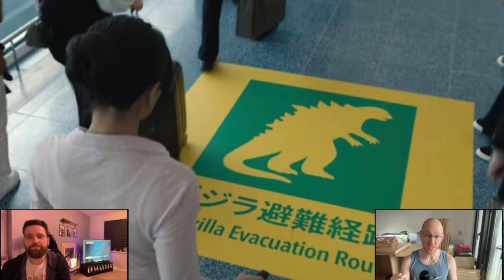Monarch Legacy of Monsters and Godzilla Monsterverse Discussed!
In this episode, Adam and myself attempt to cover the entire Godzilla Monsterverse franchise. We start and end with a discussion about the Monarch: Legacy of Monsters Apple TV+ and then touch on each of the Hollywood movies. Godzilla 2014, Godzilla: King of the Monsters, Kong: Skull Island and Godzilla vs Kong.

This time this discussion is here because of the amount of asian characters and locations that are featured in the movies and tv show.

Timestamps
0:00 - Introduction
0:42 - Monarch TV Show
4:52 - May is an Unrealistic character
11:20 - Bad Writing 1!
12:56 - Takehiro Hira is a Terrible Father!
14:52 - Bad Writing 2!
18:52 - "Sexual Diversity"
22:13 - Tim and Kate's Ridiculous Motives
29:22 - The Reveal
34:15 - Godzilla 2014
37:30 - Godzilla: King of the Monsters 2019
41:53 - Kong: Skull Island 2017
52:14 - Godzilla vs Kong 2021
57:47 - The Hong Kong Fight
1:00:59 - Monarch TV Show